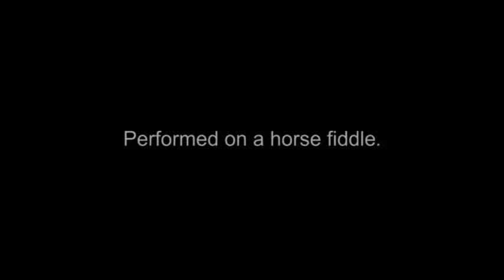Mongolian Music 5: "The Camel"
Traditional Mongolian musician B. Baasandorj entertains tourists with his performance at a Kharkhorin ger camp.